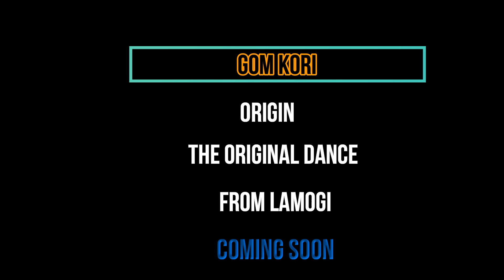'GOM KORI DANCE' the Original Dance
An Old Man who claim to be the Original Composer of 'GOM KORI' Song 47 years ago before POLITE MOSCO revised the Lyrics.. Show casing the Dance Move.